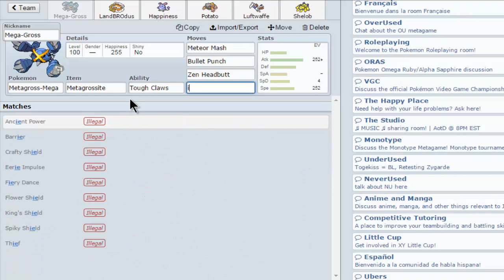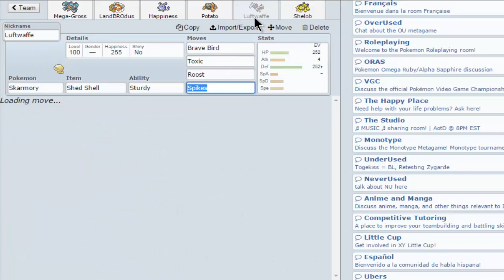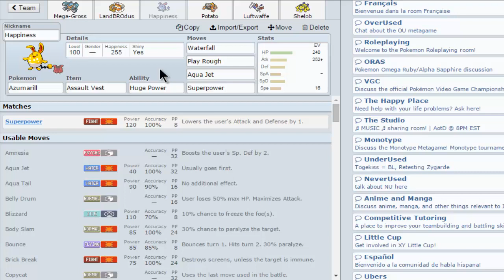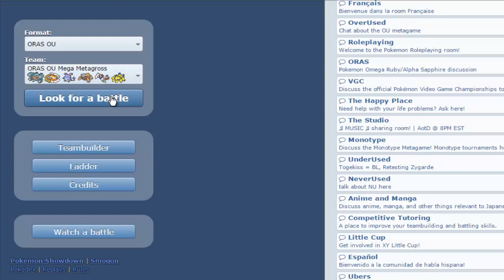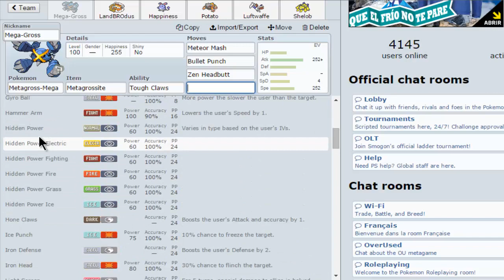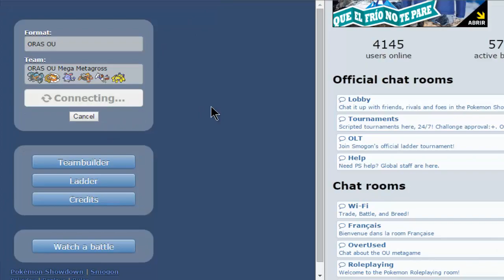Mega Metagross - Pokemon ORAS OU Showdown LIVE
What a monstrous beast, and even more under sticky web support!

"Pokemon showdown ORAS" "Omega Ruby" "Alpha Sapphire" "Pokemon Omega Ruby" "Pokemon Alpha Sapphire" "Mega Metagross" "Mega Salamence" "Mega Diancie"